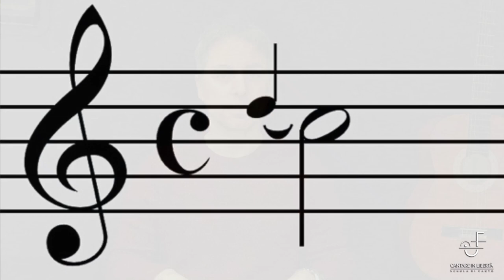COME USARE GLI ABBELLIMENTI NEL CANTO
Gli abbellimenti in musica sono delle note accessorie che hanno una funzione soltanto decorativa, ma che non appartengono alla struttura del brano, esse servono soltanto da ornamento.
In questo Video Vi parlerò degli abbellimenti da applicare al canto.
Naturalmente per ognuno di loro esistono tante varianti che potrete approfondire successivamente, qualora lo vogliate.
Ecco tutti gli abbellimenti:
ACCIACCATURA
L’acciaccatura è una noticina posta prima della nota reale da cantare ed essa ruba una piccolissima frazione di tempo alla nota principale; può essere posta sia al di sopra che al di sotto della nota suddetta, l’importante è che faccia parte dell’armonia.
APPOGGIATURA
L’appoggiatura è una nota posta d’avanti alla nota reale, che può essere inferiore (a mezzo tono di distanza) o superiore (a mezzo tono o anche a un tono) e dura sempre meno della nota principale da cantare.
Anch’essa deve naturalmente appartenere all’armonia.
GRUPPETTO
Il gruppetto è un insieme di cinque note, parte con la nota da cantare ed alterna i gradi superiore ed inferiore, per poi tornare alla principale: es. (DO RE DO SI DO) gruppetto dritto; (DO SI DO RE DO) gruppetto rovesciato.
MORDENTE
Il mordente avviene generalmente con una successione rapida di tre note; può essere superiore (DO RE DO) o inferiore (DO SI DO). Ovviamente anche le note del mordente devono appartenere alla scala diatonica di riferimento.
TRILLO
Il trillo è una rapida successione di due note che si alternano (DO RE DO RE DO RE DO RE DO…) e la seconda nota dev’essere sempre superiore alla prima.
GLISSANDO
Il glissando serve a legare due note facendo un portamento, anziché un cambio repentino (DO____Qualsiasi nota diversa dal DO).
TREMOLO
Il tremolo ribatte velocemente la stessa nota (DO DO DO DO DO DO DO DO…)
ARPEGGIO
L’arpeggio è una successione di note a balzi (DO MI SOL DO MI SOL DO SOL MI DO SOL MI DO)
CADENZA
La cadenza è una successione di accordi che caratterizza la chiusura di una brano musicale, ma che riguarda soprattutto l’armonia.
FIORNITURA
La fioritura è una successione di note veloci, che solitamente si cantano solo su una vocale e può essere anche lasciata alla libera interpretazione dell’esecutore, può essere scritta o improvvisata.
In questo video troverete tutti gli esempi ad ogni abbellimento.
Spero di farVi cosa gradita.